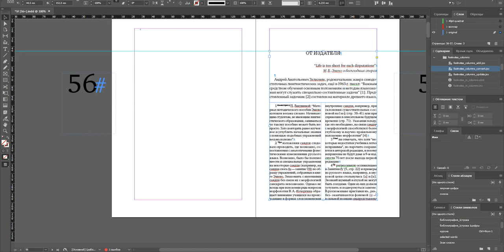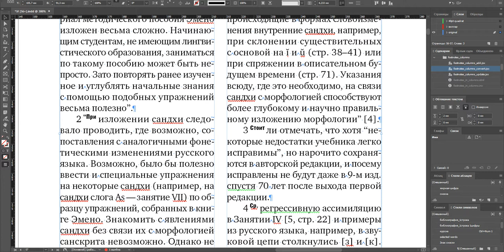Текст в столбец, сноски - в две InDesign. Footnotes and columns. Peter Kahrel